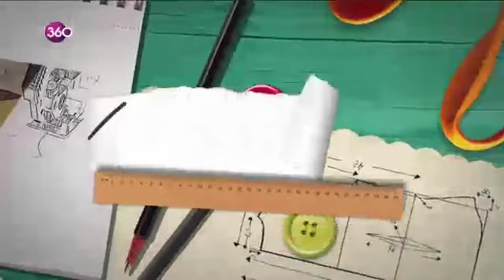Evde Yap - Takı Yapımı - 26 04 2019